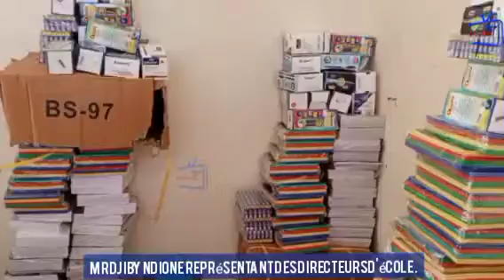Éducation :la mairie de Notto décaisse 14 millions pour l'achat de fournitures scolaires.